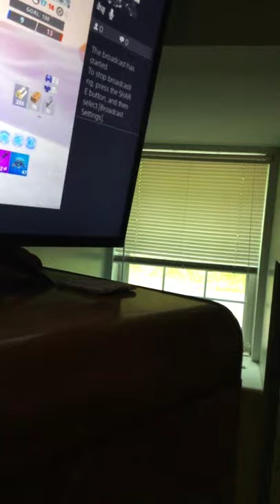May 15, 2019